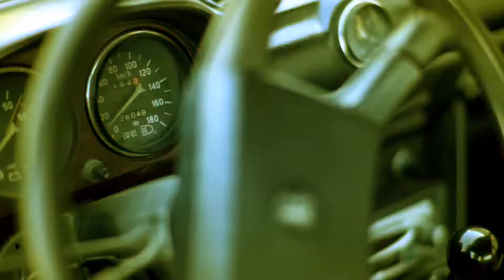სოციალური საინფორმაციო ვიდეო რგოლი შეზღუდული შესაძლებლობის თემაზე